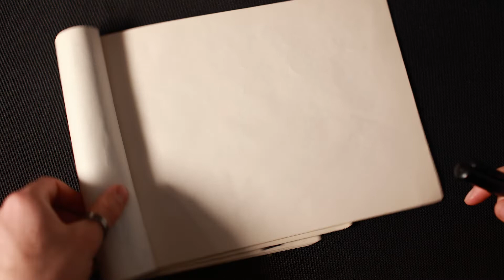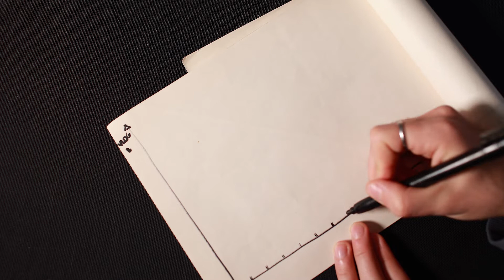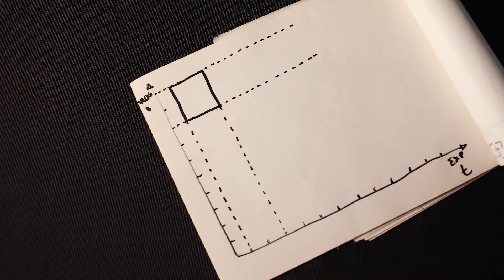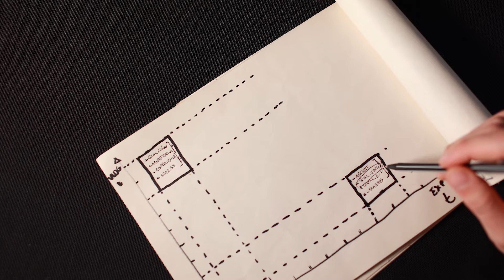Vlog 11 - Aspettative = Stress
Ciao vecchi.
Sono stati giorni un po' difficili per via dello stress e delle aspettative che mi creo da solo riguardo questi video.
Parliamone.